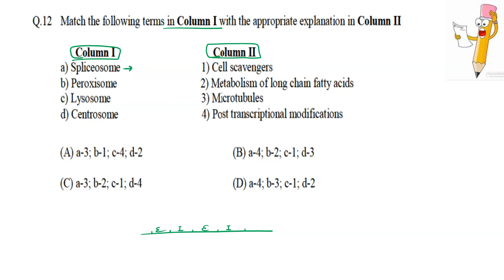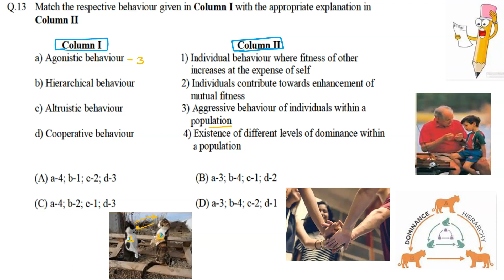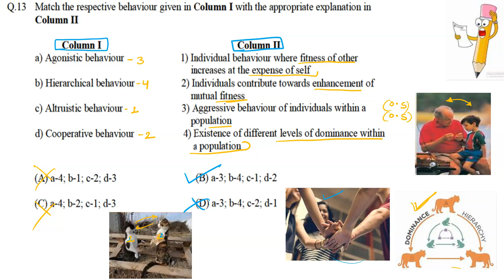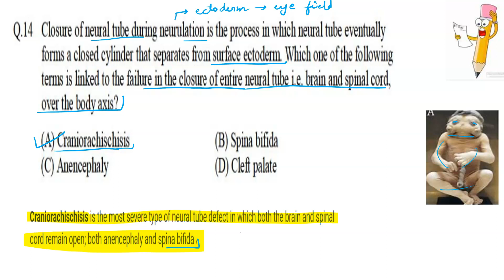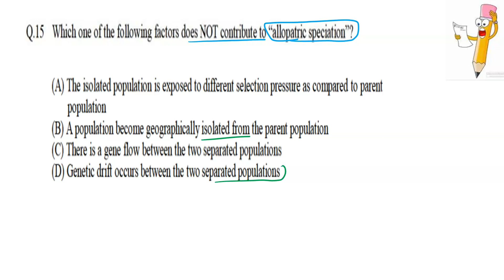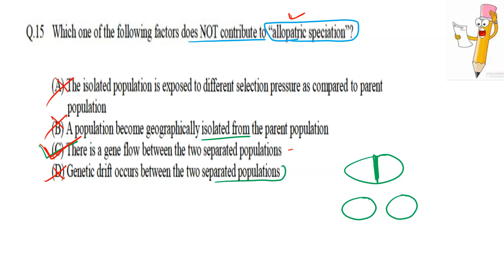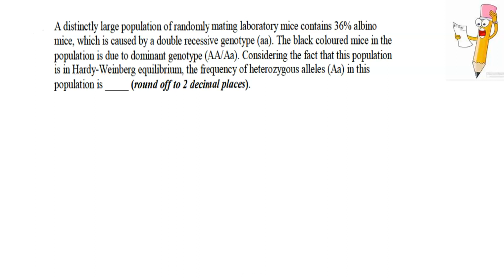GATE || Gate Series | gate zoology pyqs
keep smile 😊

gate exam dates
gate admit card
Gate XL botany questions
gate XL zoology pyqs
csir net exam preparation
RPSC exam preparation
CUET pyqs
BARC EXAM OCES
DBT exam preparation
ICMR exam dates